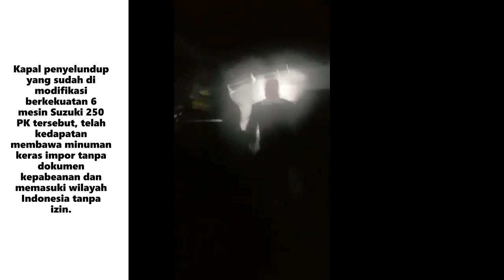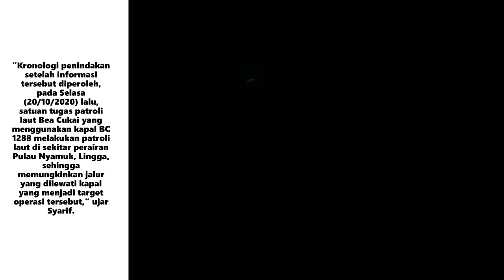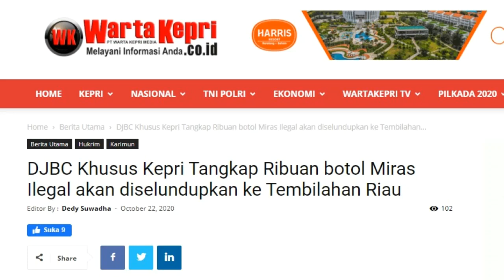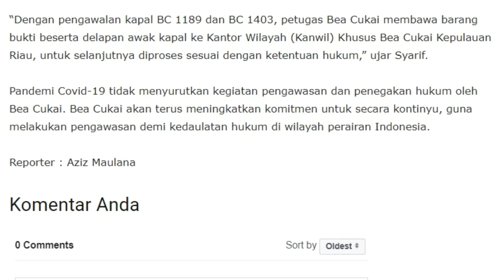Detik Detik DJBC Karimun Kepri Tangkap Ribuan Botol Miras Ilegal akan Diseludupkan ke Tembilahan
WartaKepri TV Detik Detik DJBC Karimun Kepri Tangkap Ribuan Botol Miras Ilegal akan Diseludupkan ke Tembilahan

DJBC Khusus Kepri Tangkap Ribuan botol Miras Ilegal akan diselundupkan ke Tembilahan Riau @WartaKepri